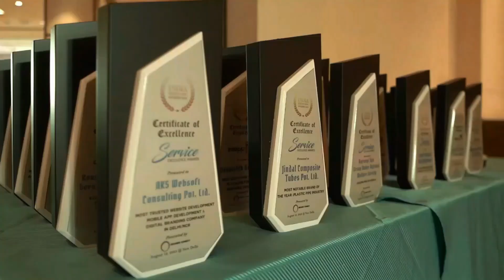TECHON LED - Most Promising Manufacturers of Finest Quality LED Walls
India Excellence Awards 12-August-2023 @ Delhi

Brands Connect organized the second edition of India Excellence Awards in New Delhi on August 12, 2023 at Welcomhotel ITC Dwarka in New Delhi. This ceremony recognized the efforts made by organizations, entrepreneurs, and professionals from the Service, Education, Healthcare, Beauty, Technology, Wellness, Real Estate and Construction sectors. Versatile Actor and model Ms. Divya Dutta graced the ceremony as the chief guest and felicitated all the award winners